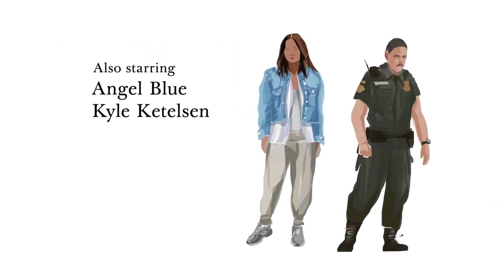The Met: Live in HD Season | Oct. 2023 - May 2024 | The Ruth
The Met’s award-winning series of live movie theater transmissions returns in October with an extraordinary lineup, including exciting company premieres, new productions, and classic repertory favorites. Tickets are now on sale in the U.S. and Canada. International ticketing dates will vary.

All performances playing at the Ruth Sokolof Theater:
Dead Man Walking - Oct. 21-25
X: The Life and Times of Malcolm X - Nov. 18-22
Florencia en el Amazonas - Dec. 9-13
Nabucco - Jan. 6-10
Carmen - Jan. 27-31
La Forza del Destino - Mar. 9-13
Roméo et Juliette - Mar. 23-27
La Rondine - April 20-24
Madama Butterfly - May 11-15